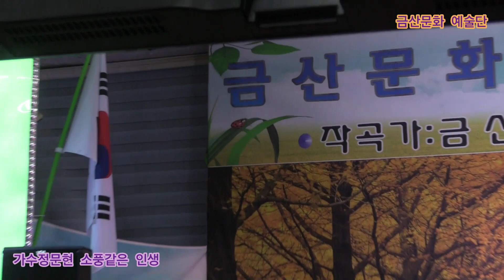가수정문현 소풍같은 인생 원곡추가열 제373회 한국가수협회 금산문화 예술단 정기공연 스타효사랑 특설무대